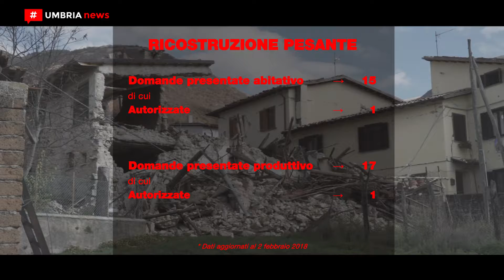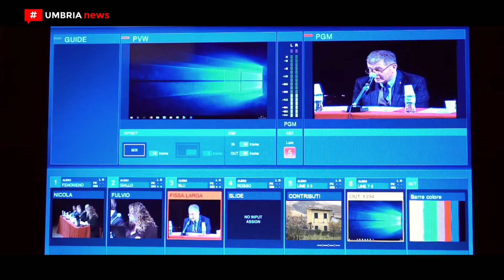Il punto sulla ricostruzione post sisma nell’iniziativa dei tecnici umbri [UMBRIA NEWS]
In Umbria sono circa 10mila gli edifici danneggiati dall’ultimo terremoto e, a oggi, sono circa 300 le domande di contributi presentate per la ricostruzione cosiddetta leggera, cioè di edifici abitativi e produttivi con danni lievi. Di queste 100 sono già autorizzate. Sul fronte della ricostruzione pesante, cioè relativa a edifici gravemente danneggiati o distrutti, sono appena 15 le domande avanzate sul versante abitativo, di cui una autorizzata, e 17 su quello produttivo, di cui, anche qui, una autorizzata. PIÙ INFO